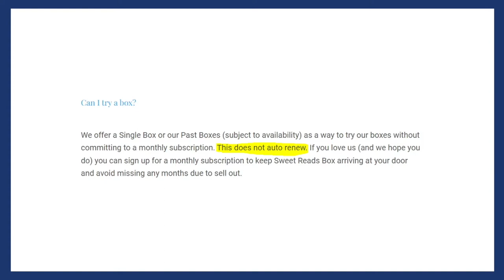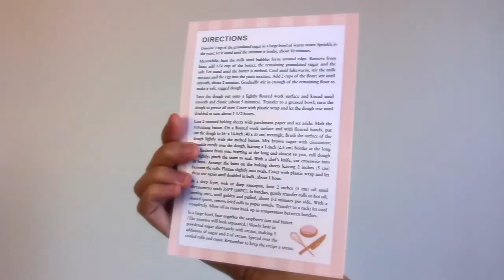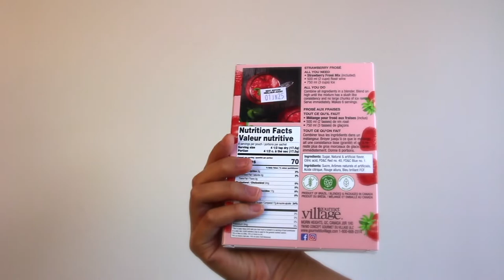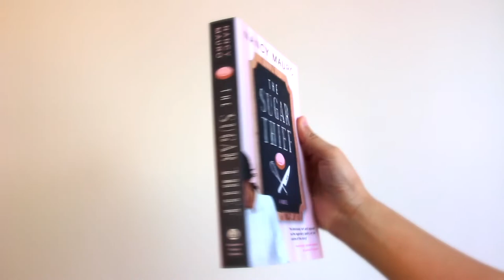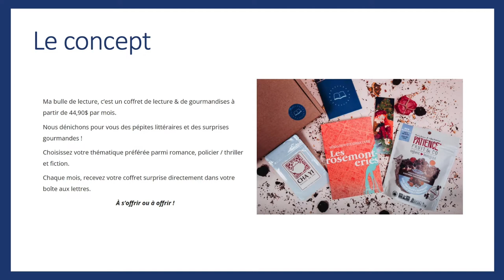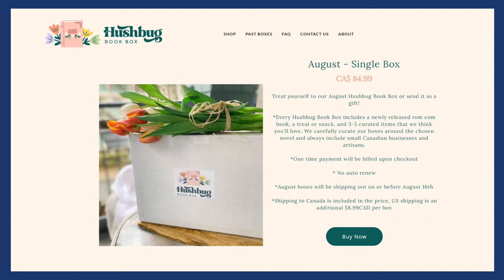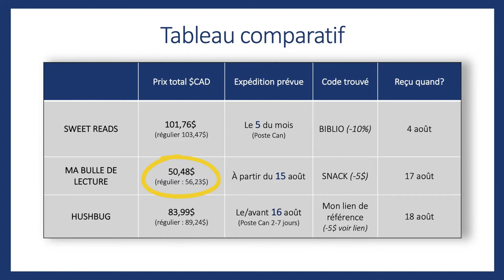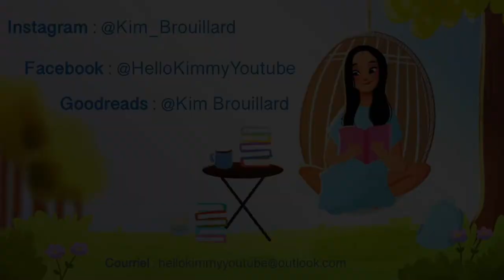J'achète les pubs d'Instagram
Voici le unboxing de 3 entreprises qui m'ont eue avec leurs pubs sur Instagram.
Quelle boîte ou quel titre/item vous avez préféré?
Pour tous les liens et titres, déroulez la barre d'info.

Liens des entreprises :
- Sweet Reads Books :
  (copier mon lien unique en entier pour obtenir un 5$ de référencement)

Menu
00:00  Début
  0:51  Boîte 1 (Sweet Reads Books)
  7:01  Boîte 2 (Ma bulle de lecture)
12:43  Boîte 3 (Hushbug Book Box)
17:38  Tableau comparatif